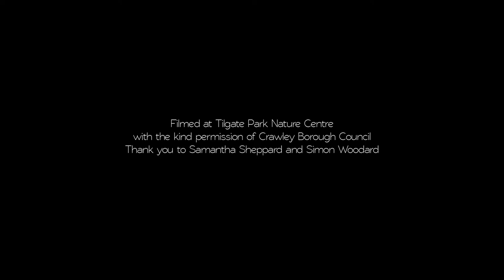Final Individual Project - Meerkat Documentary